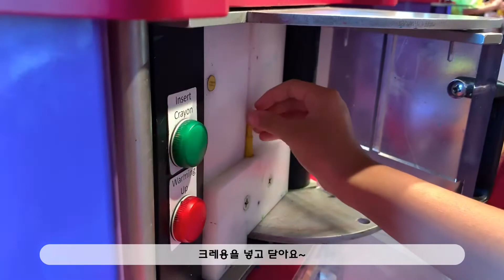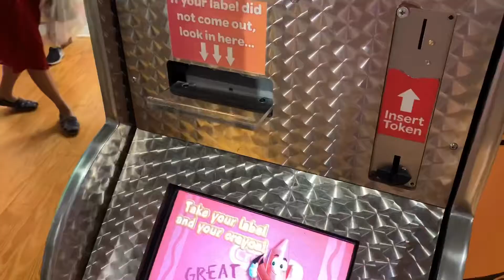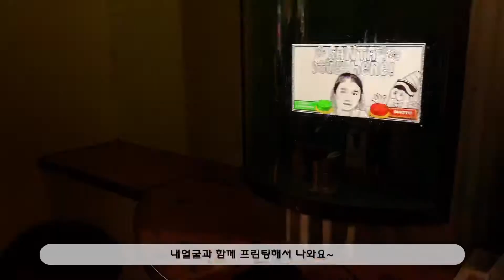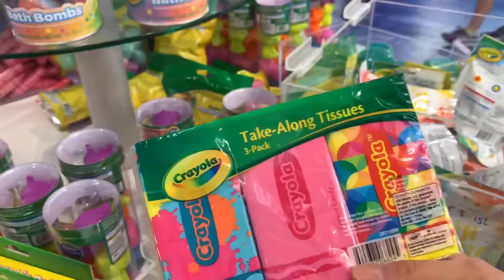크레욜라 익스피리언스/Crayola Experience/필라델피아 아이들과 함께 갈 곳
다미 루미가 가고 싶었던 크레욜라 엑스피리언스
초등학생 정도 어린이가 가기 좋은곳이네요!